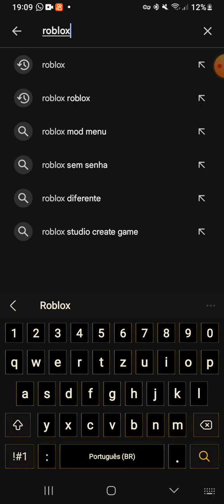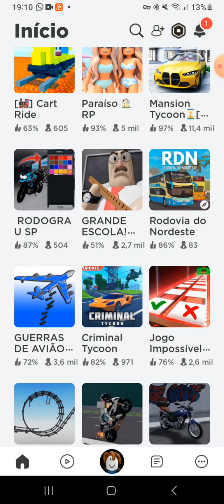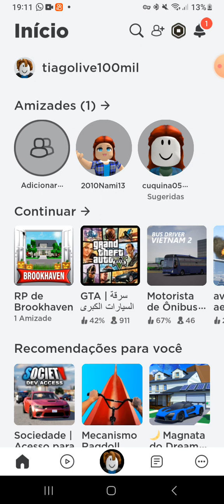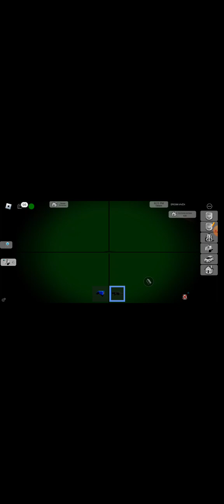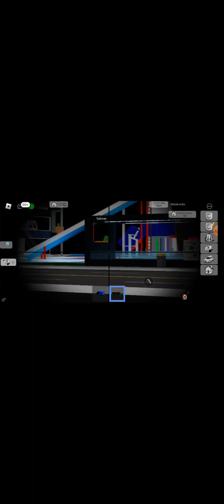como jogar e comprar sua casa na app Roblox